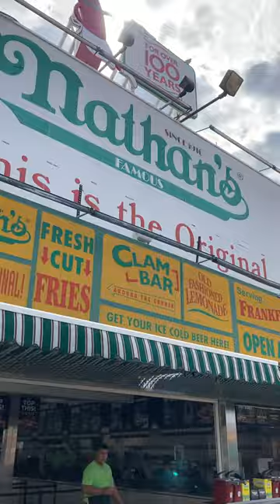Best Hot Dog in NYC?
Nathan's Famous, Inc. is an American company that operates a chain of fast-food restaurants specializing in hot dogs. The original Nathan's restaurant stands at the corner of Surf and Stillwell Avenues in the Coney Island neighborhood of Brooklyn, New York City.

Nathan's began as a nickel hot dog stand in Coney Island in 1916 and bears the name of its co-founder Nathan Handwerker (1892–1974), who started the business with his wife, Ida Handwerker, née Greenwald. Ida created the hot dog recipe they used, and Ida's grandmother created the secret spice recipe.